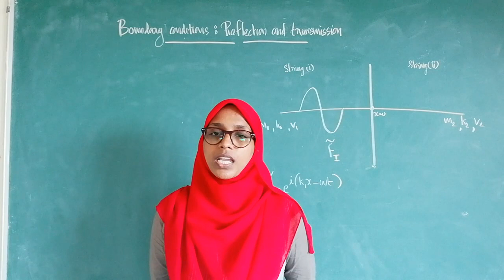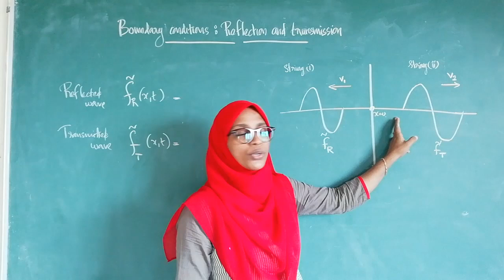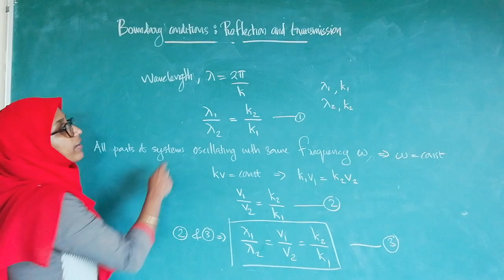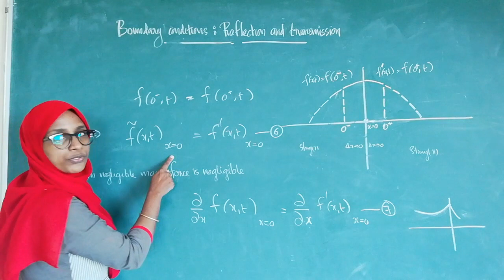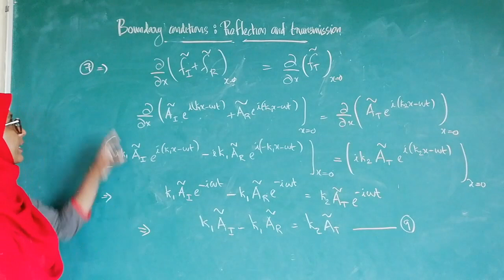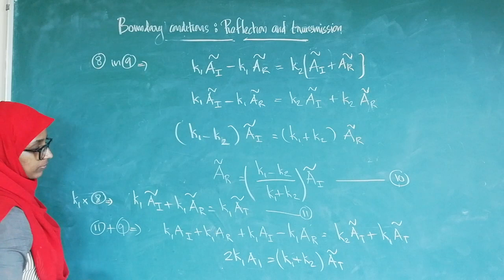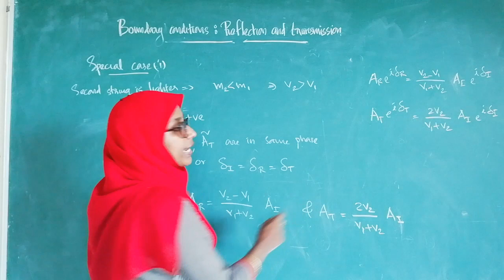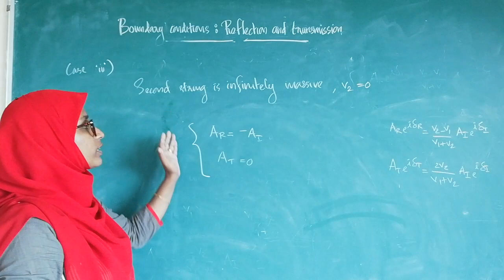Lecture 20#Boundary conditions regarding Reflection and Transmission of waves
Query Solved
1.Derive the boundary conditions regarding reflection and transmission of waves
2.Explain the theory of boundary conditions regarding reflection and transmission of waves
3.Obtain the expression for reflection and transmitted amplitudes
4.Derive the expression for Complex amplitudes for reflection and transmission

Nadhiya KV
Assistant Professor in college for ten years
Handling Physics Classes for Under Graduate and Post Graduate Level